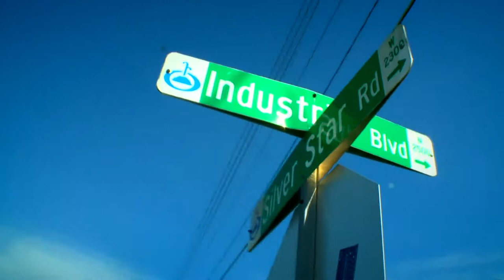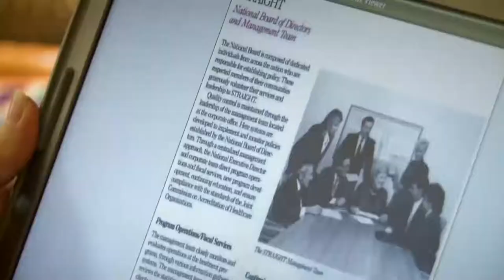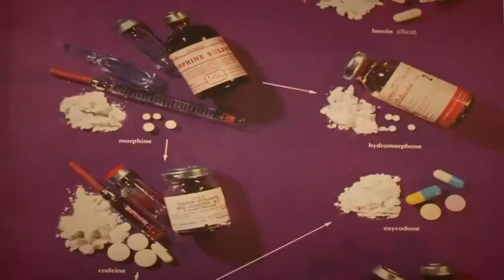Straight Inc Pkg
A look into a drug rehab program targeting teens and the life-changing events that took place inside. Everything filmed and edited by Jimmy Marlow V.